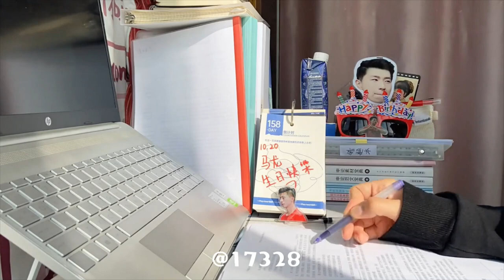[Study Account]#17 |THPTQG 2023 | Động lực học tập